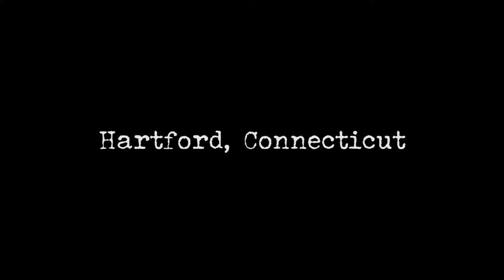Off Road Minivan - Supernova (Acoustic Version)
Live from The Webster in Hartford Connecticut November 11th, 2018

Lead Vocals/Guitar: Ryan O'Leary
Lead Guitar: Miles Sweeny
Piano: Evan Garcia-Renart